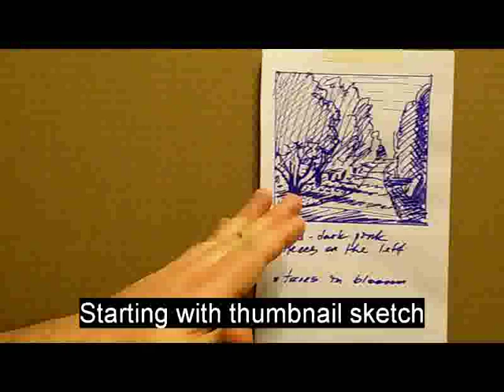Maxim Grunin MFA working on a painting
Maxim Grunin MFA is a Canadian painter. This clip captures the entire process of starting and finishing a painting i in acrylics. The painting begins as a small thumbnail sketch and ends up being a 24"X24" canvas.